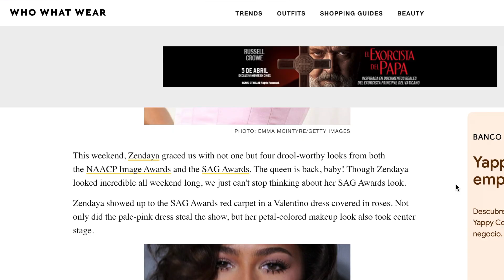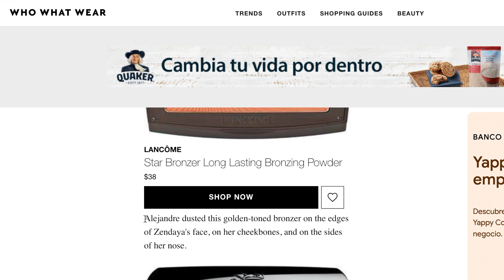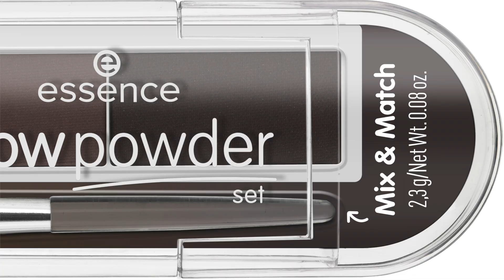American makeup on brown skin !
In this video I tried to recreate Zendays's SAG awards makeup look. It was interesting and fun to see how the makeup done on white skin can be adapted for brown skin. For the base I used colours and tones close to my skintones but the blush, eye shadow, bronzer, lip colour i kept as close as possible to Zendaya's makeup. Below are the products used for skincare-
Cetaphil gentle skin face wash
Garnier vitamin C serum
Vichy Normaderm phytosolution No link available
Nivea sunscreen SPF 50
Smashbox photofinish primerizer
Essence makeup setting spray
Beauty blender
Loreal infallible matte foundation foundation
Clinique even better spf 15
ELF cosmetic blush pallete
Hourglass ambient setting powder
This i used on eyes as well
Essence brow kit
Essence waterproof mascara
Luna cosmetic lip liner (couldn't find Luna cosmetics on amazon. Here is an alternative . This one is from NYX, same shade, excellent quality)
Nyx cosmetics matte lip cream
Mac cosmetics